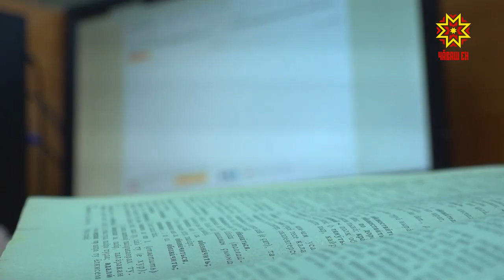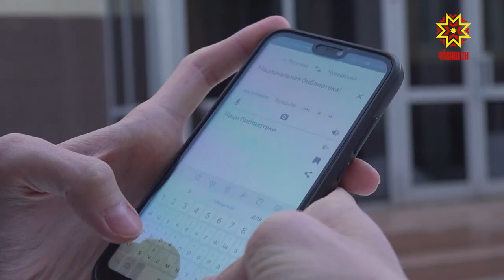Яндекс - переводчик освоил чувашский язык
Яндекс - переводчик освоил чувашский язык. Теперь все желающие могут переводить слова и фразы с чувашского на 97 языков и обратно. Сервис доступен на сайте и в мобильном приложении. Юлия Важенина изучала программу.